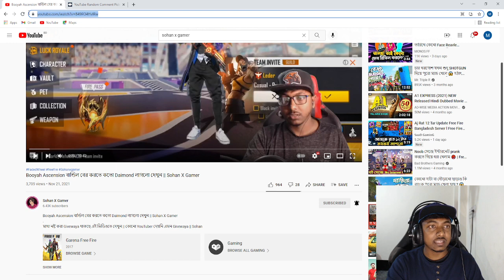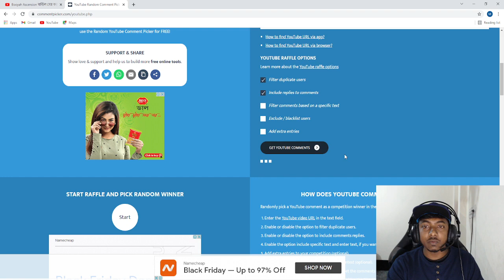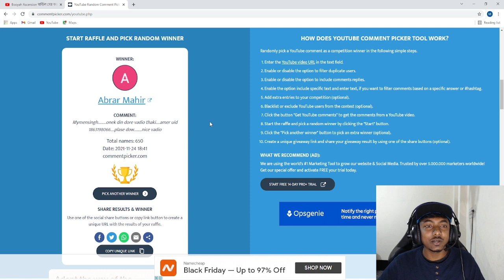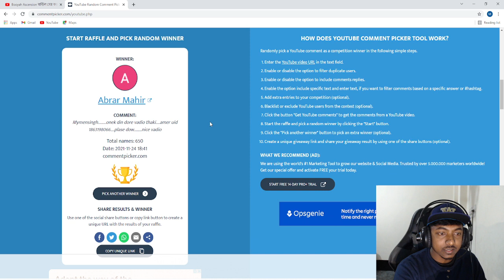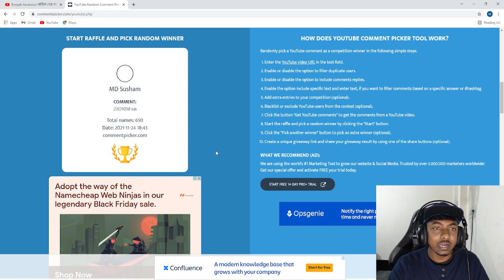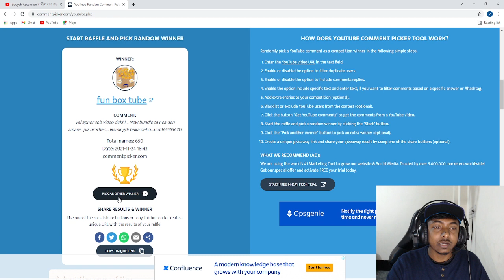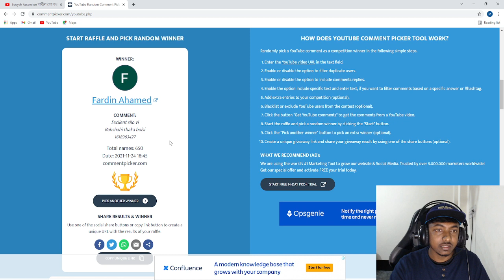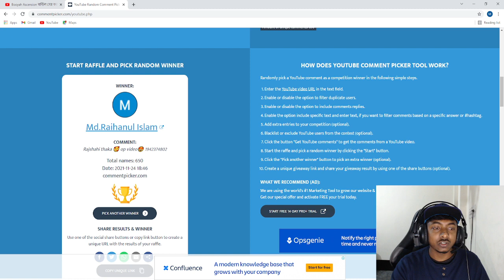কারা পলো ১০ টা Weekly দেখে নিন || Weekly Givewaya Result || Sohan X Gamer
কারা পলো ১০ টা Weekly || Weekly Givewaya Result || Sohan X Gamer
22000 BADGES BUY || BD REGION TOP 1 BADGES BUYING || Diamond Kings is Back || Sohan X Gamer
BD REGION TOP 1 BADGES BUYING || ডাইমন্ড Kings is Back || Sohan X Gamer
আমাদের প্রতিদিন Channel এ Givewaya  দেওয়া হয় ♥
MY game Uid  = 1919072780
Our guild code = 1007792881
Free Fire Top Country
1. Garena Free Fire Indonesia Live
2. Garena Free Fire Brazil Live
3. Garena Free Fire Brasil Live
4. Garena Free Fire India Live
5. Garena Free Fire Singapore Live
6. Garena Free Fire Thailand Live
7. Garena Free Fire Bangladesh Live

Your Queries -

Free Fire
Subrata Gaming
Total Gaming
Desi Gamer
Ajjubhai
AmitBhai
Mr Triple R
Helping Gamer
Funny Video
Lokesh Gamer
Teb Gaming
White 444
Raistar
Bangladesh server discount event
Wavebreaker Kaze Bundle
Free Fire Wavebreaker Kaze Bundle
Faded Wheel Wavebreaker Kaze Bundle Free fire
Faded Wheel Wavebreaker Kaze Bundle Bangla
Free Fire Faded Wheel
Free Fire New Hailstone Fist Skin
New Hailstone Fist skin
Faded Wheel Hailstone Fist Skin
Free Fire Hailstone Fist Skin
Hailstone Fist Skin
New Faded Wheel Bangla

কত ডায়মন্ড লাগলো
server pass
free fire bd server
bangladesh server
free fire Faded Wheel event bangla
free fire Faded wheel bangla
Faded Wheel event bangla